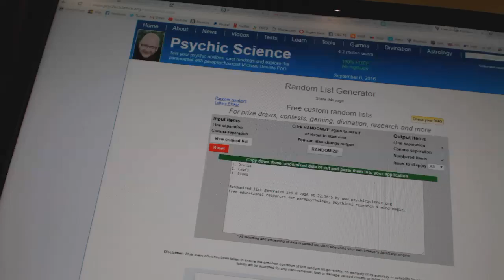C&C #6398 Multi Random